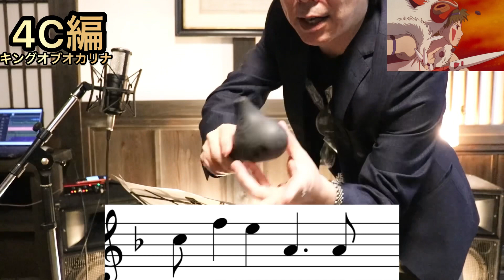キングオブオカリナは、4C管【ジブリ選曲はもののけ姫】㊙️テクニック付きだよ！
キングオブオカリナは4C管！
もののけ姫でカンターレ製作者が解説！

BASEオンラインオカリナショップから購入できます！

オンラインオカリナサークルオカリナ塾 ご入会はこちらから＾＾

カンターレホームページより！

カンターレオンラインオカリナショップ

カンターレオンラインショップBASE

オンラインオカリナサークル
『オカリナ塾』
毎週水曜日配信！期間内は動画見放題！
サークル月1000円
多彩な講師陣
〇下原陸人　エリザベート音大卒
〇織田和優　昭和音楽大卒
〇馬越脇崚　昭和音楽大卒
〇荒井麻子　武蔵野音楽大卒
〇善久　　　東京音大卒
〇佐藤ゆうこ名古屋芸術大学卒
〇おがわゆみこ　カンターレ専任講師
〇山村多恵子　オカリナコンクール最高位
〇平本孝太　カンターレ製作者　他多数